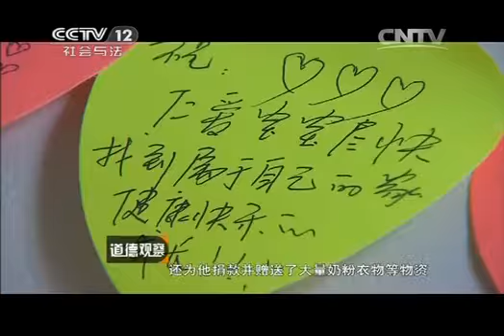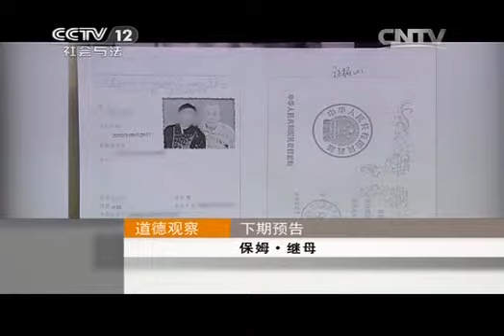道德观察 《道德观察（日播版）》 20131130 被遗弃的天使